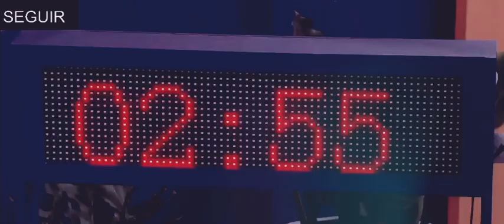JORGE ES EL NUEVO LIDER DE LA SEMANA 4 EN LA CASA DE LOS FAMOSOS MEXICO EN VIVO